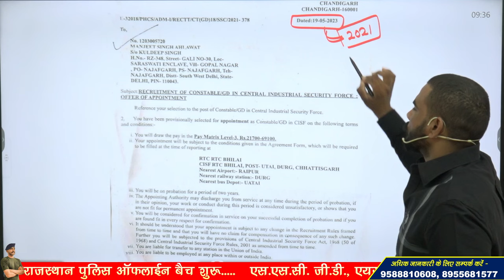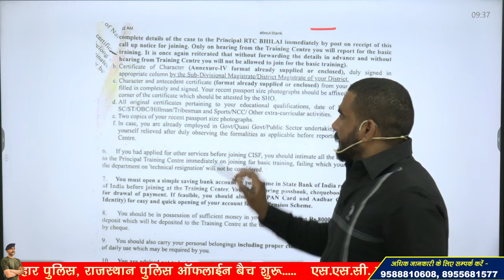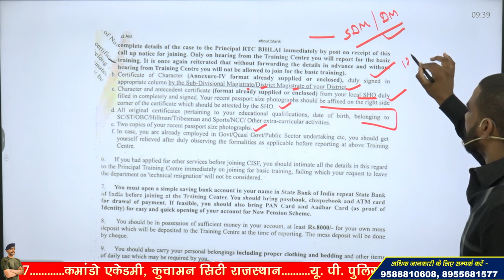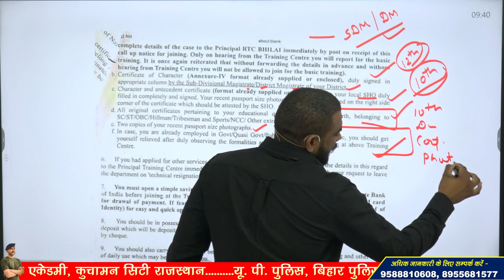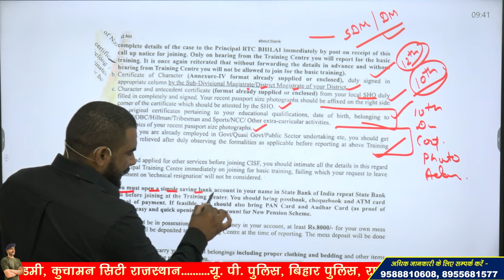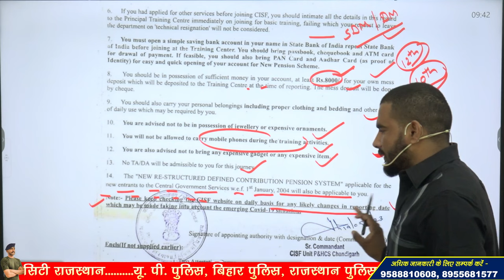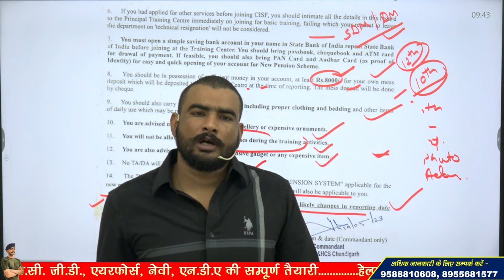SSC GD 2023 Joining Documents क्या- क्या बनवाना है? | SSC GD Joining Letter Documents 2023